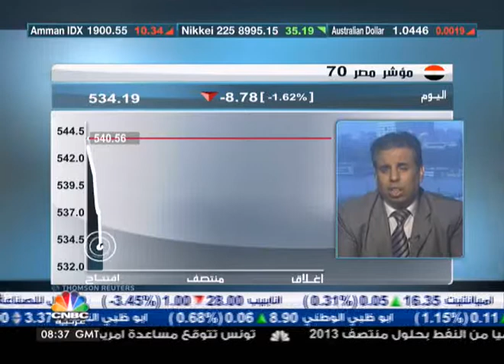الاستثمار قصير المدى في السوق المصري عالي المخاطرة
قال محمد سعيد مدير البحوث بشركة IDT للاستشارات و النظم  ان السوق استمر في الصعود لمدة شهين و نصف فمن الطبيعي ان يشهد بعض التباطؤ الان و ان السوق المصري حقق بالامس اعلى مستوي تداولات بلغ المليار جنية مصري ، اما بالنسبة للتوترات التي تحدث في الشارع المصري الان فمن المتوقع ان تنخفض التداولات اليوم